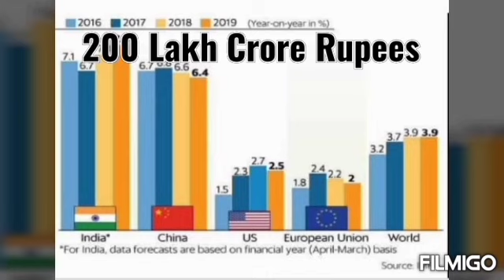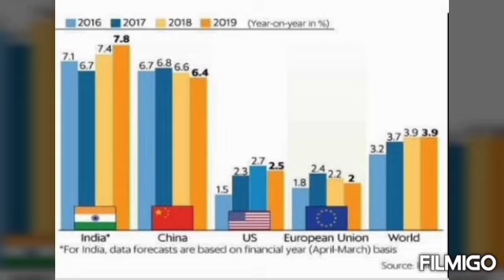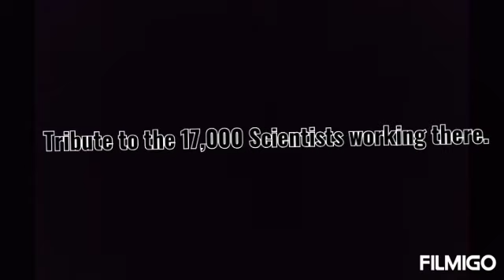ISRO, is it a waste of money?. HONEST TALK.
This video gives answer to those who thinks India government spends huge on Space Industry and to those who thinks country like India has no right to do missions like Chandrayaan and Mangalyaan.

JAI HIND
JAI BHARAT

HEIL ASTRONOMY